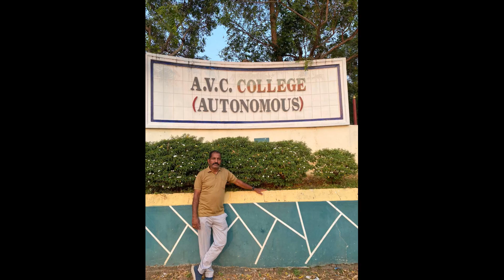நான் யாரு எனக்கேதும் | Naan Yaaru Enakkethum Video Song | Chinna Jameen Songs | Raghunathan Singing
நான் யாரு எனக்கேதும் | Naan Yaaru Enakkethum Video Song | Chinna Jameen Songs | Ilaiyaraaja | HD

Movie : Chinna Jameen (1993)
Song : Naan Yaaru Enakkethum
Singers : Ilaiyaraaja
Lyrics : Vaali